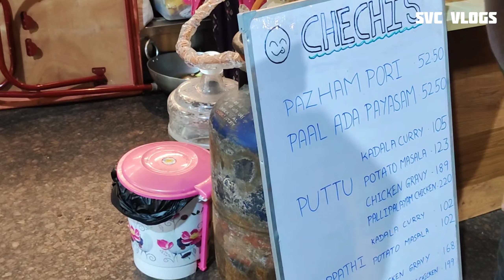KORA KARNIVAL FOOD STREET | PART-2| CHENNAI | SVCV VLOGS.